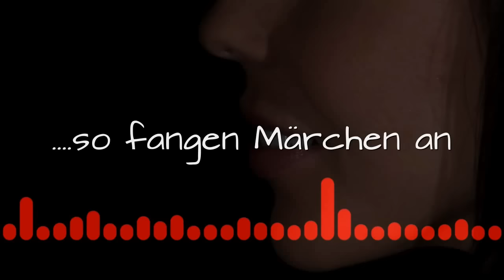Peter Sebastian Ich bin schockverliebt DJ Ostkurve Re Mix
Danke an DJ Ostkruve für den geilen Mix und Denny Schönemann für die Videoerstellung.